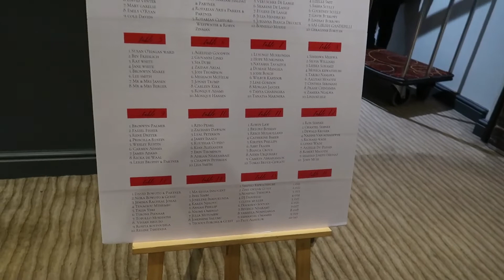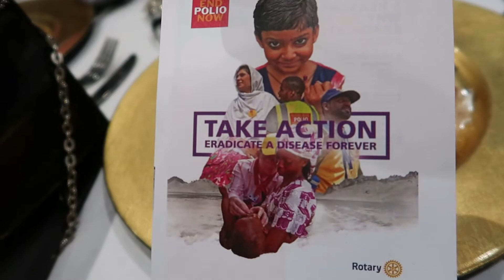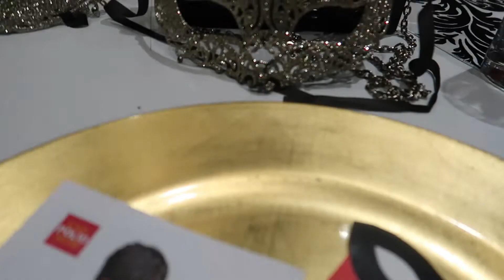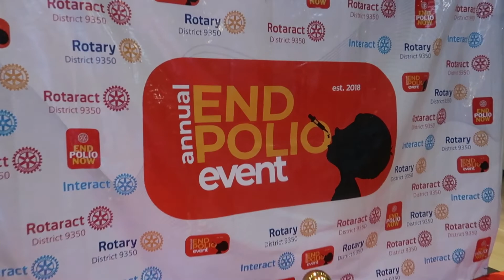Vlogtober Ep 7 : End Polio Masquerade Ball | Life Of A Rotaractor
Hey Guys .

When babygirl is not exploring, eating or hustling . She'll be playing her part in changing lives at Rotaract .
Enjoy this vlog and Please make someone smile today .